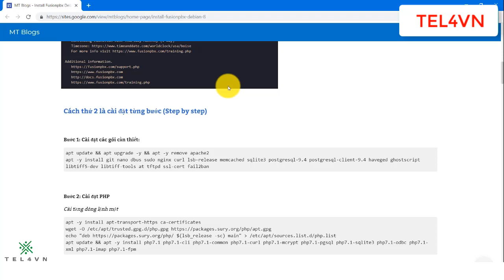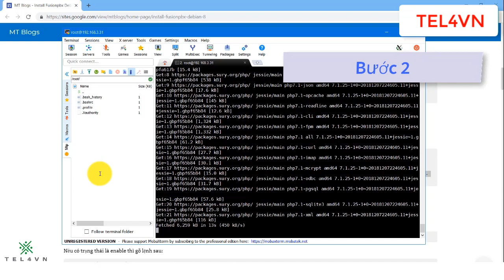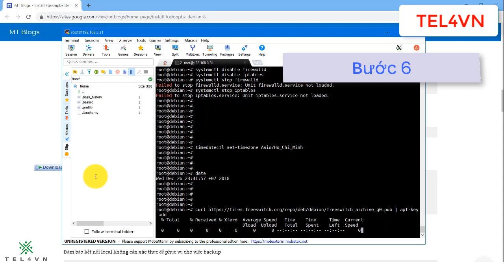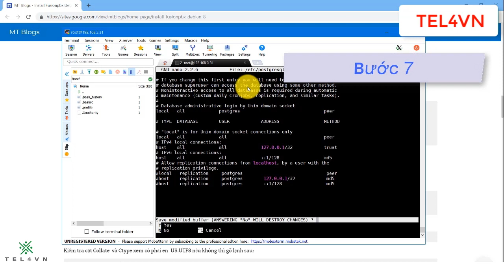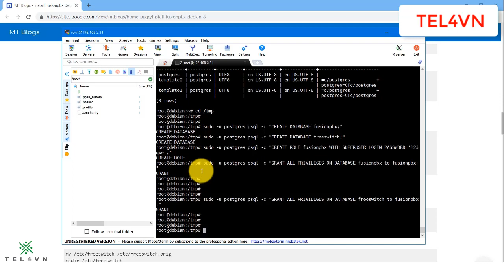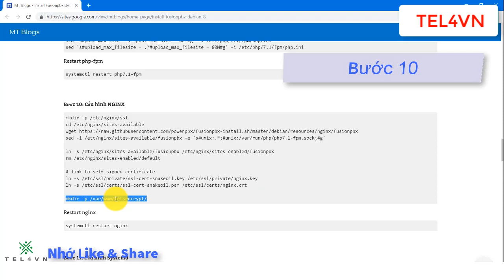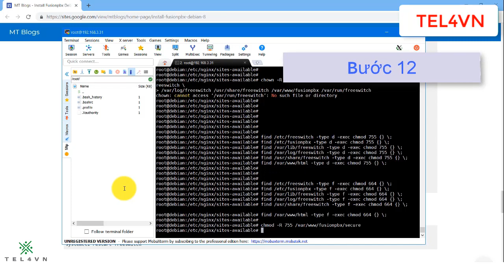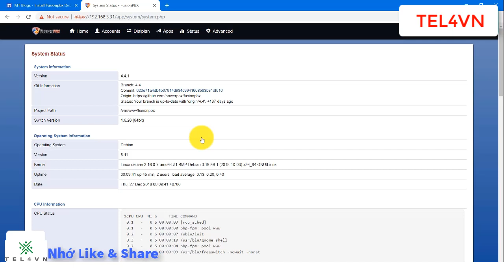[TEL4VN - CSKN] Cài đặt tổng đài FusionPBX trên Debian 8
Cài đặt tổng đài FusionPBX trên Debian 8
Bài viết hướng dẫn cài đặt tổng đài FusionPBX trên Debian 8
FusionPBX là một dự án nguồn mở cung cấp giao diện quản trị, người dùng đồ họa web có thể tùy chỉnh và linh hoạt.